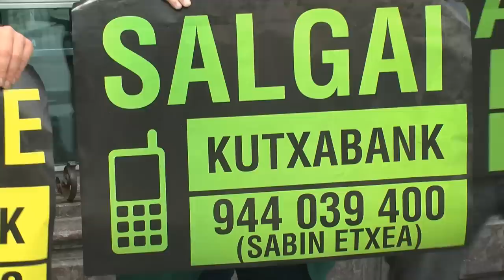EHBildu alerta de que en las próxima semanas PNV-PP y PSE van a liquidar las cajas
EHBildu alerta de que en las próximas semanas el PNV y PP junto con el PSE-EE van a liquidar las cajas vascas. Según informaciones de última hora que nos han llegado, sin ningún tipo de debate social y de prisa y corriendo, el PNV ha decidido liquidar las cajas este mismo mes de junio y en esta línea han decidido convertir las cajas en fundaciones privadas. Esta misma semana, ha tenido lugar una reunión a escondidas entre el PNV y el PP para acordar los estatutos.